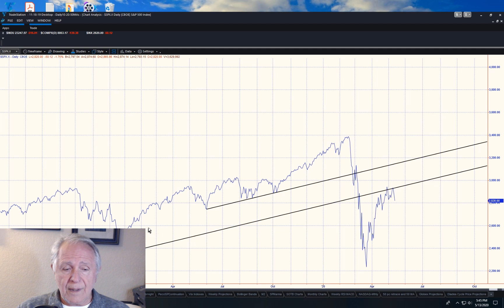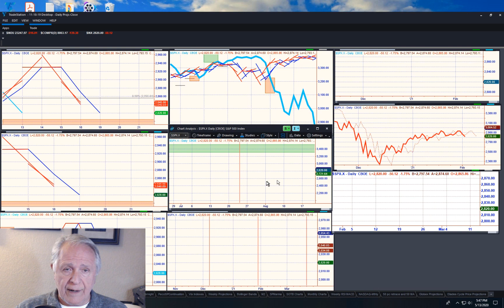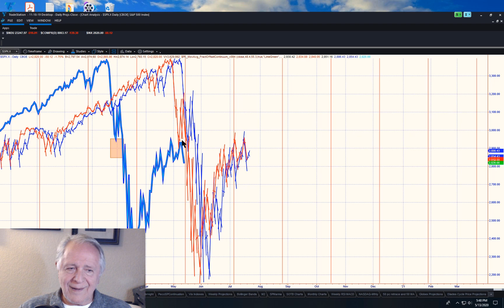Technicals Potentially quite Bearish — Cycles still say higher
Get our Cycle Projection Software—FREE FOR 2 WEEKS!!!